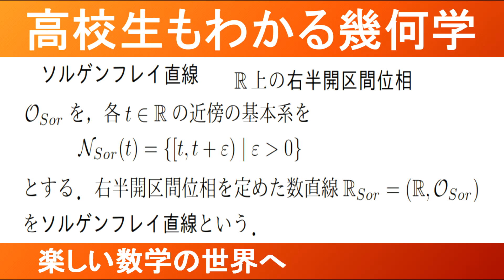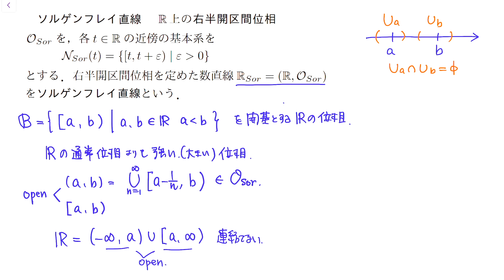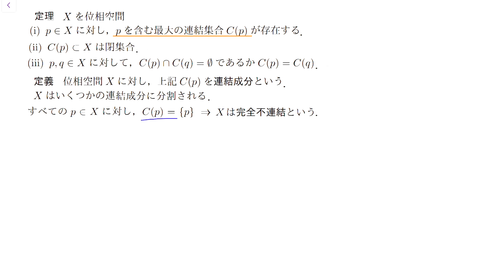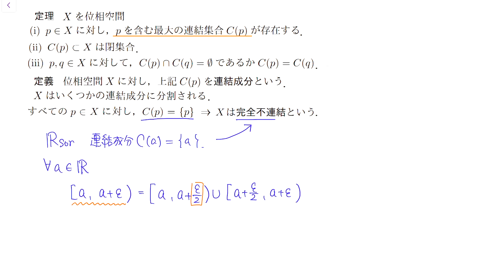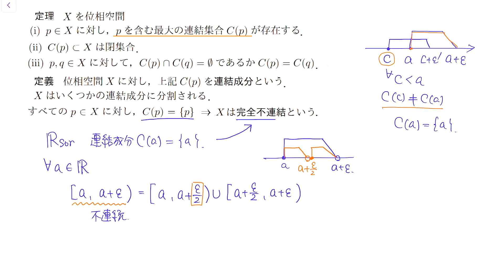【大学数学 幾何学】位相空間論 第10回 ソルゲンフレイ直線【数検1級/準1級/大学数学/高校数学/数学教育】JMO IMO Math Olympiad Problems